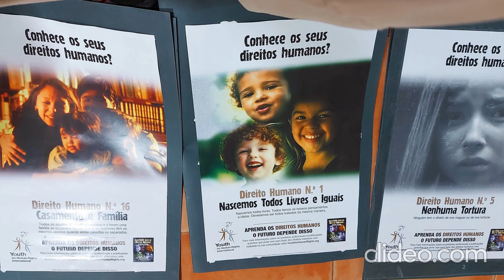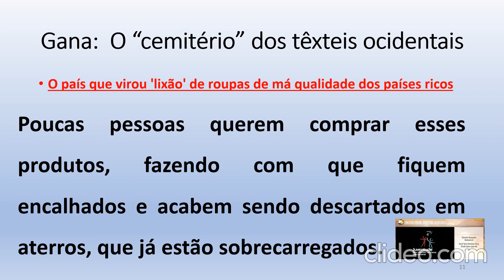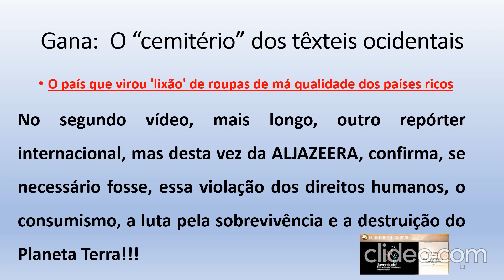Violação Direitos Humanos” - Janeiro 2023 - Gana (África) - O “cemitério” dos têxteis ocidentais?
Gana:  O “cemitério” dos têxteis ocidentais - Parte I: Grande parte é de doações vindas da Europa, China e dos Estados Unidos.